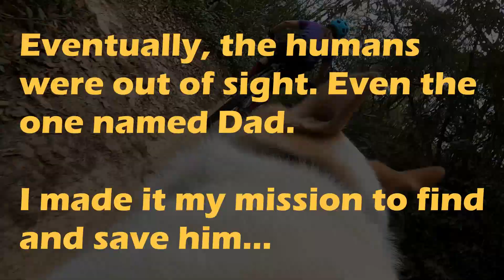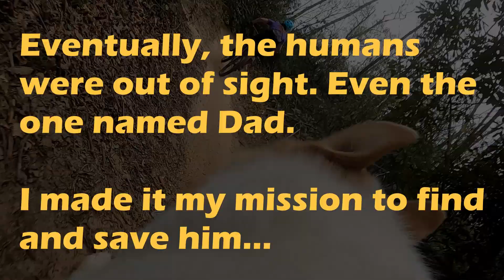Trail Dog POV - Black Mountain, Pisgah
Finn is a husky mutt who is the ultimate outdoor adventure partner! On our mountain biking trip to North Carolina, Finn and I did Black Mountain Middle and Lower as the final ride. We met some locals at the top and appreciated them showing us the trail! This is one of the last times that the original Middle Black Mountain trail was recorded before the re-work.

Enjoy Finn's commentary! There will be more videos from this trip at some point in the future.